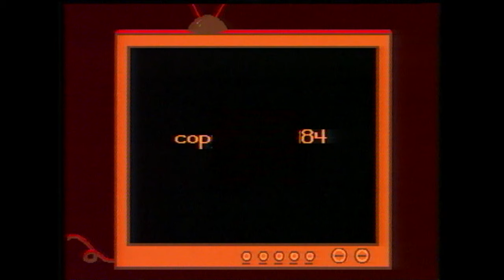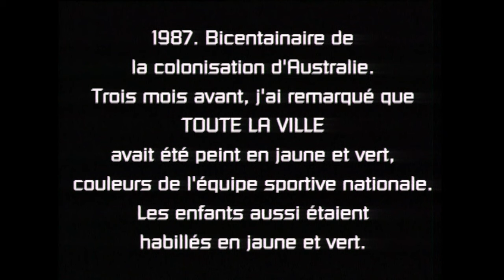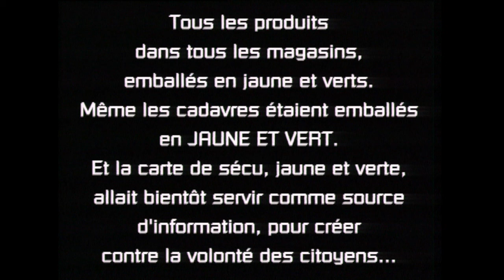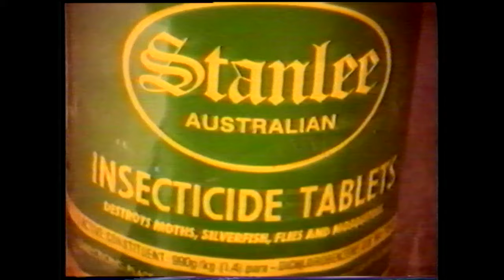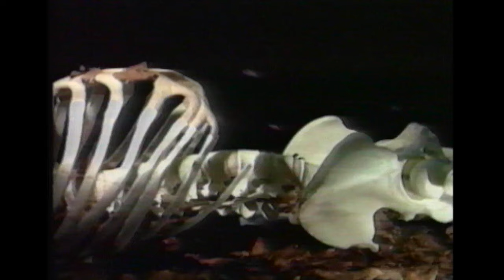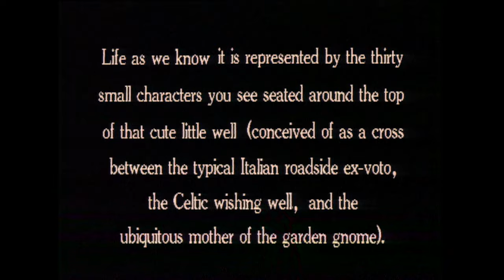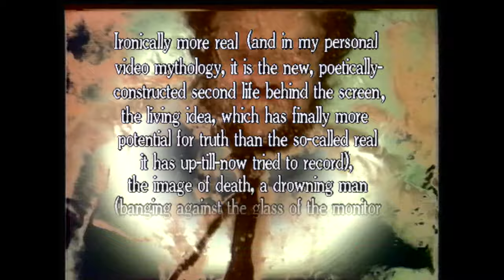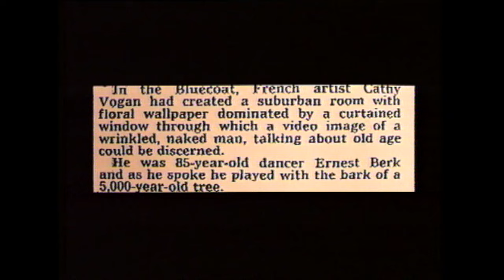CATHY VOGAN - EARLY WORKS, 1984-94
So much gets lost as technology evolves. Not just one's first film that gets mangled by a projector, as mine did, but work that was composed and recorded using machinery, software and mastering formats that can no longer be read. This hasn’t only impacted upon the authors and their ‘happy snaps’, but on institutions such as the Bibliothéque Nationale in Paris, which initially sought to curate and conserve what was singular and precious in new media.

In 1995 I was commissioned to salvage and restore the video collection of the Simone de Beauvoir Centre. This work was only about 20 years old, yet it felt like an archeological dig to retrieve an important part of the history of French feminism; in particular, a film with Delphine Seyrig called ‘Maso et Miso vont en Bateau’, that was somewhat in shreds. Film buffs will remember Seyrig as the lead actress in ‘L’Année Dernière à Marianbad’ by Alain Renais; or perhaps as the wife of Jean Paul Sartre; but she would later become the Directrice of the Simone de Beauvoir Centre and a figurehead of the feminist movement.

That year, the Biblioteque Nationale stopped sending threatening letters to film-makers who did not submit a copy of their finished work. I’d had two of these letters in the past because of late submissions, and it was made clear, that it was my legal obligation to comply. The change of policy coincided with Pioneer’s decision to retire the Videodisc player, on which was recorded most of the interactive work of the “father of video art”, Nam June Paik, and my guess was that they were having problems maintaining their collection, and not only for financial reasons.

I knew Paik from when we had both exhibited at the AB gallery in Bastille. He used to paint the Videodisc players (somewhat awfully), so that he wouldn’t have to pay import duty when he brought 40 or so of them into France for an exhibition. His work was on NTSC and we used the PAL system for production (no, not SECAM, which was used uniquely for broadcasting and distribution on VHS). He gave us one of his players when he left the country. Besides the appalling artwork, they would become universaly useless in a couple of years, and the language of Paik’s interactivity, lost.

Those of us who embraced electronic art in its period of pre-history have come to realise that it will never have a history in the same sense as other art-forms. We can trace painting from Lascaux to  Banksy, and sculpture too, for aeons; but the alluring age of mechanical reproduction would lead us towards an in-built obsolescence of the art itself, and the death of the curator.

Photo death and the death of the author had another hidden, but quite literal meaning. Your photos will perish soon, and your films sooner, no matter their greatness. Even Frtiz Lang’s ‘Metropolis’ has missing fragments. YouTube brought hope, but since there are no hubs of excellence to consult, the good, the bad and the exceedingly ugly co-exist - for want of a better word - like needles in a haystack.

I got into a heated debate about 10 years ago, after relating some of this history, as well as my own, to an Apple sales rep. It concluded with his opinion that there was too much media being created these days, and that: “No one cares about your happy snaps!”. I sat down later, to compose this angry little song, but unfortunately I didn’t get round to recording the vocals, and can’t open the project any more…

HAPPY SNAPS
Billy, Gates of Heaven
Sold out to a software salesman
Making memories shorter
Zeroed for our sons and daughters

Formats and frame stores and flickering lights
Editions and systems, they change overnight
In a tenth of our life-time, we no longer play
The things we compose or the Betamax A...

I spit micro chips that merchants can choose
What things we keep, and what things we lose
Store it for longer, now that's where it's at!
Do not delete our happy snaps

Do not delete our happy  aps
Do not ...ete our nappy s aps

Cathy Vogan
May, 2016